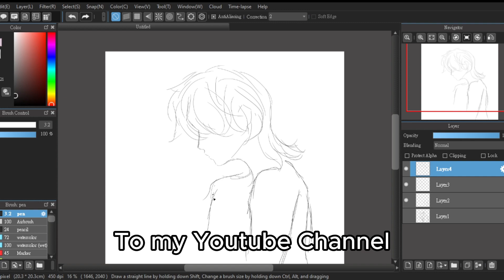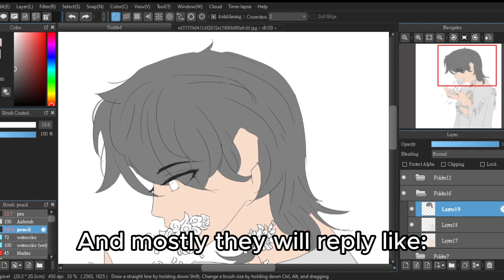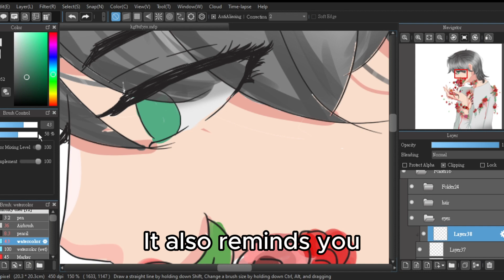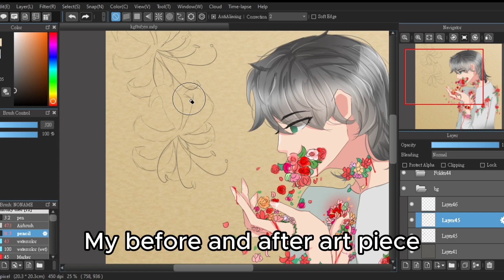5 things NOT TO DO as a beginner digital artist [ from personal experience :) ]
hey there!
seems like you are starting digital art and need some tips from me!!
I've been doing digital art for quite some time now and would like to share some of my experiences through this journey.

THESE ARE PURELY PERSONAL EXPERIENCE AND MAY NOT APPLY TO ALL PEOPLE

📢Thread:  @Peitzu_h

App - medibang
Device - Wacom intuos small

Time line
00:00 intro
00:12 5 things NOT TO DO as a beginner digital artist
00:19 1. Feeling you are not as talented as the bigger artist
00:55 2. Asking the wrong people for advice
01:23 3. Tracing
01:57 4. Buying expensive device to start your digital art journey
02:30 5. Deleting old art
03:21 Like and subscribe 🔫